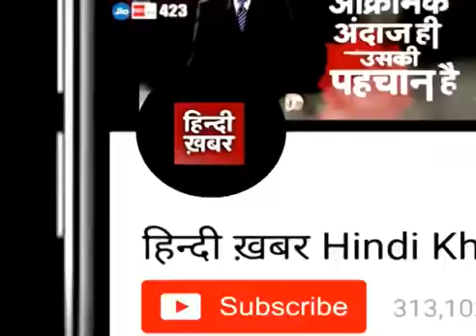Yogi Adityanath emerged as BJP's star campaigner , Vikram Singh's Report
भगवा वस्त्र धारी व हिंदुत्व का बड़ा चेहरा मुख्यमंत्री योगी आदित्यनाथ अब भारतीय जनता पार्टी के लिए एक बड़ा राजनीतिक चेहरा बन रहे हैं जिस तरीके से देश के 5 राज्यों में हुए विधानसभा चुनाव में लगातार मुख्यमंत्री योगी आदित्यनाथ की बढ़ती मांग ने साफ कर दिया है कि अब बीजेपी में मुख्यमंत्री योगी आदित्यनाथ राष्ट्रीय स्तर पर एक बड़े स्टार प्रचारक के रूप में सामने आए हैं वहीं अगर सोशल नेटवर्किंग साइट्स की बात की जाए तो ट्विटर पर भी अब मुख्यमंत्री योगी आदित्यनाथ देश के टॉप चार ट्रेंडिंग नेताओं में शामिल है...

About Channel: Hindi News covers breaking news, latest news, politics, entertainment and sports from India & World.
Vikram Singh Rathore